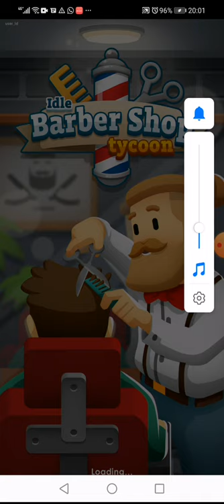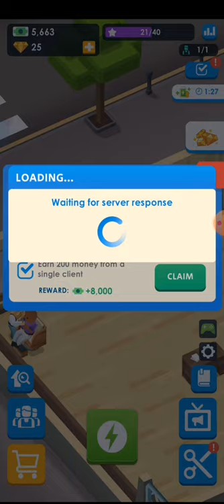idle barber shop tycoon gameplay